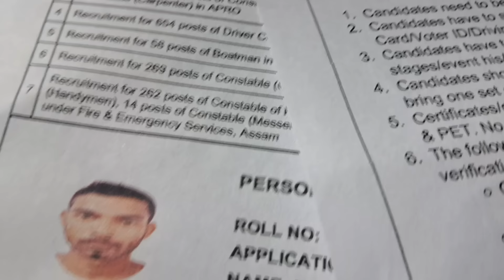ASSAM POLICE Big Update🔥PST/PET দিনা Important Docoments নহলে Rejected📃ASSAM POLICE Interview 2024